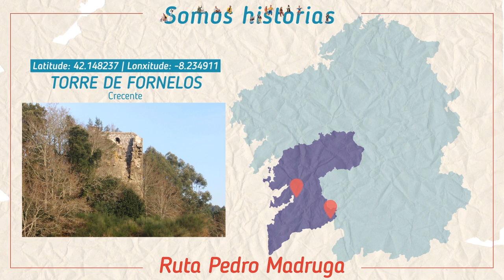Patrimonio fortificado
Torres y fortalezas salpican el territorio de la provincia de Pontevedra. A través de la ruta de Pedro Madruga descubrimos grandes episodios de la historia de Galicia .